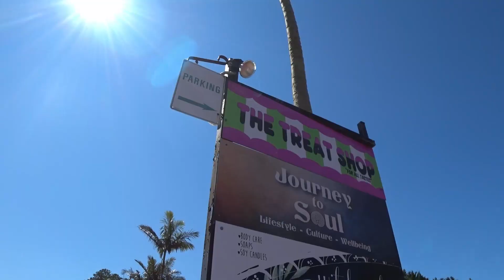Drive to Mt-Tamborine in a Convertible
Cousin picked me up for a drive to Mt Tamborine for lunch. Come along for a ride.
Mount Tamborine is a town within the locality of Tamborine Mountain in South East Queensland, Australia